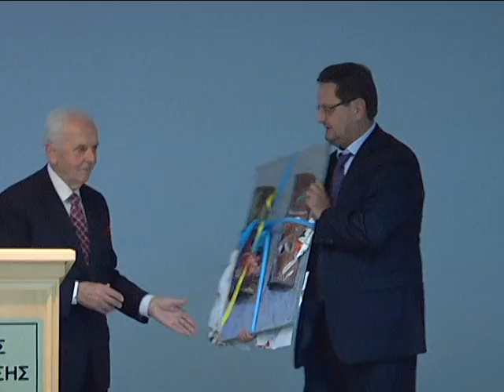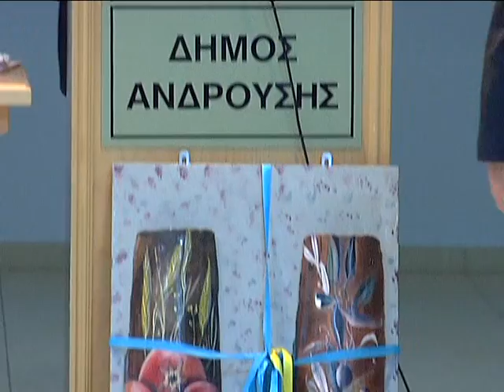Μένης Παπαδόπουλος (Μέρος 3/5) Δήμαρχος Ανδρούσης, απολογισμός έργου ζωής στον Δήμο.